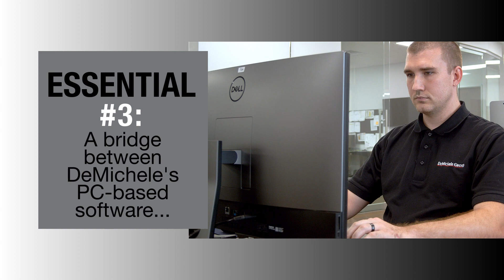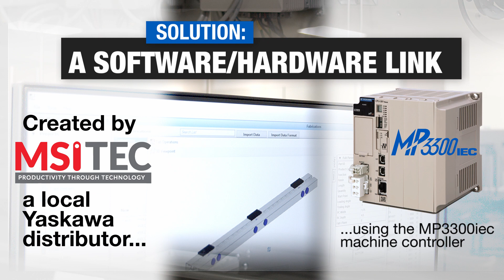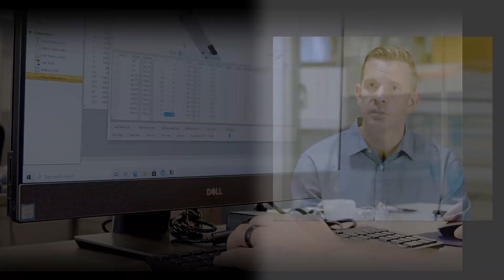Clear advantages for window machine maker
Application Spotlight: Manufacturing custom windows for architects is both an exacting business and an extremely cost-sensitive undertaking. By automating their fenestration equipment, DeMichele Group meets their customers' price and precision goals in a way that makes designing each new machine quicker and easier. See how strategic alliances with key suppliers yield a system with superior productivity in the most compact space possible.